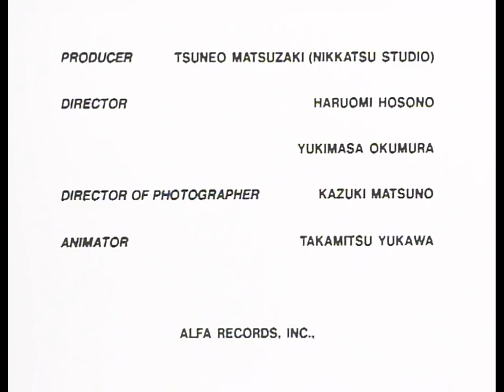Yellow Magic Orchestra – “TAISO“ (Official Music Video)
“Taiso” is YMO's 6th single released on Feb 21, 1982 from their 5th album, Technodelic (1981)

“Taiso“ by Yellow Magic Orchestra
Lyrics by: Ryuichi Sakamoto, Peter Barakan

Yellow Magic Orchestra:
Haruomi Hosono (Bass, Electronics, Keyboards)
Ryuichi Sakamoto (Keyboards, Electronics, Percussion, Orchestrated By)
Yukihiro Takahashi (Drums, Percussion, Electronics, Vocals)